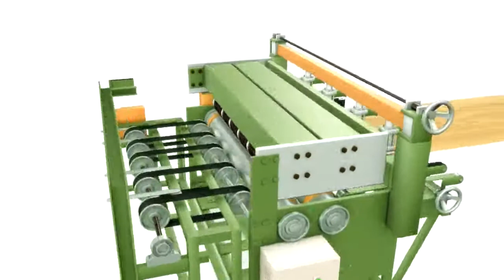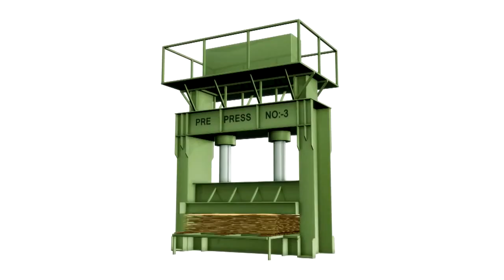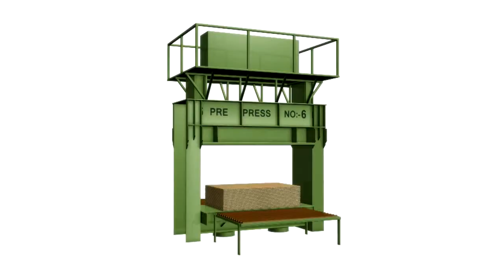how to make the plywood,plywood production line,plywood making machine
this video tell us how to make the plywood,the plywood production process.
you will have a good knowledge about the plywood production.
and will guide you to buy which plywood machine.